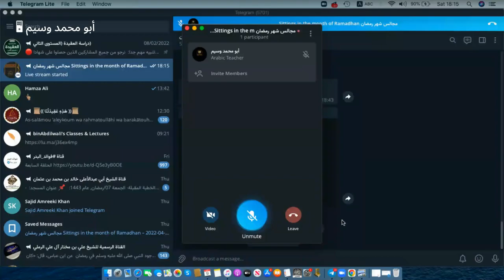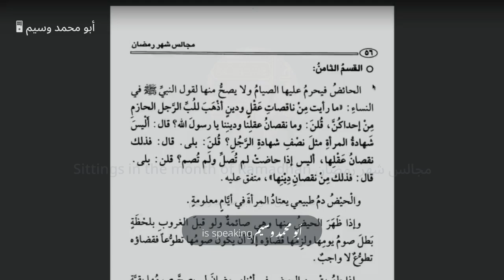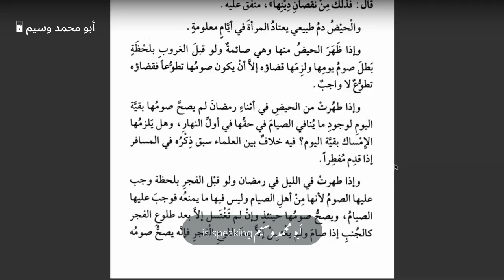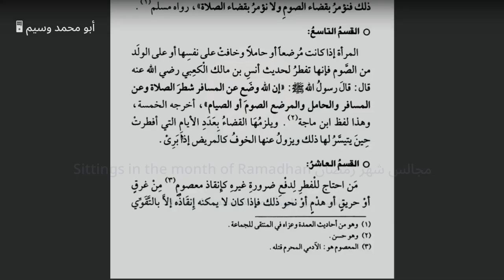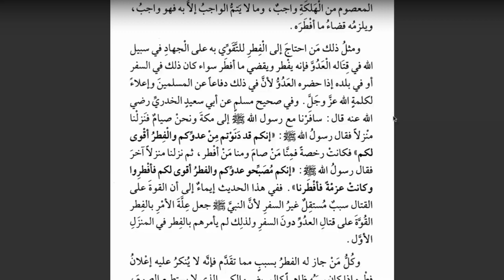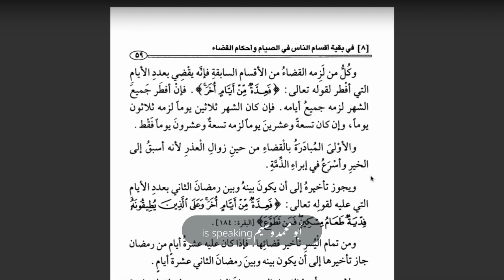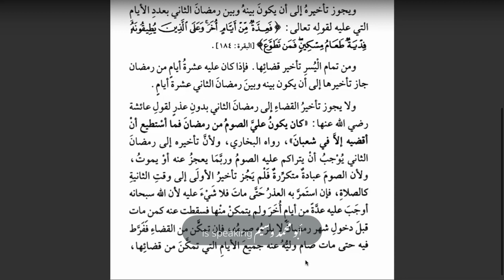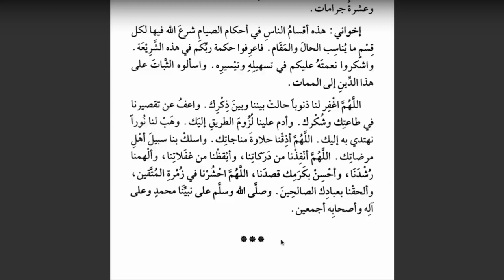Majalis Shahr Ramadhan Sittings in the Month of Ramadhan | Lesson 8 | Shaykh Md Saleh Al-Uthaymeen